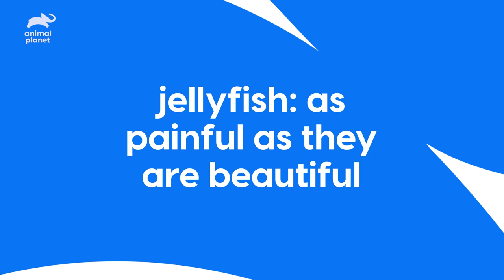Jellyfish: The stinging beauty | Animal Bites with Dave Salmoni | Animal Planet India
Jellyfish can look beautiful to you but they're equally venomous. Learn about the strange facts about jellyfish on Animal Bites With Dave Salmoni, on Animal Planet